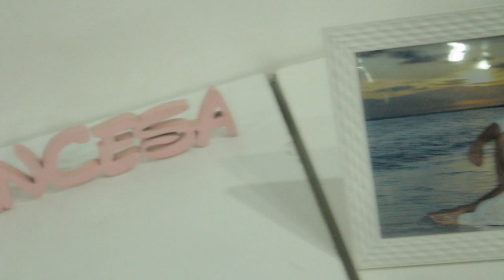Chá de bebê da Alice - Chá de Fraldas chuva de bençãos (nuvens, chevron cinza e rosa)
Dicas para fazer seu chá de bebe bom bonito e barato, O tema do cha de fraldas era nuvens ou chuva de bençãos com chevron cinza e rosa.